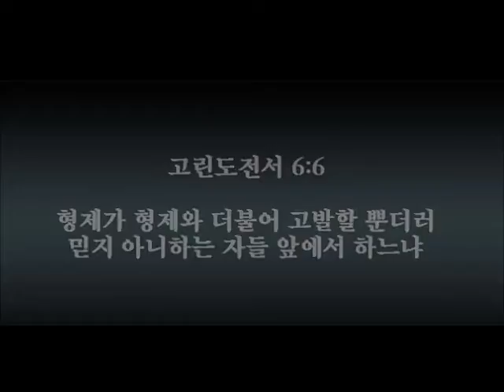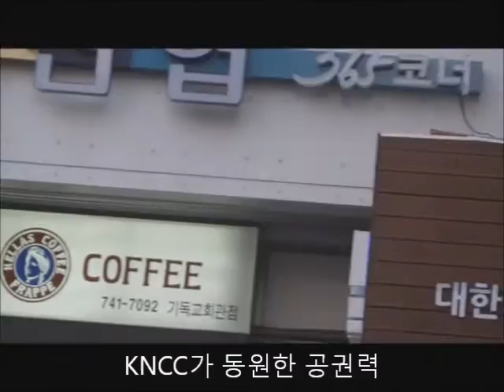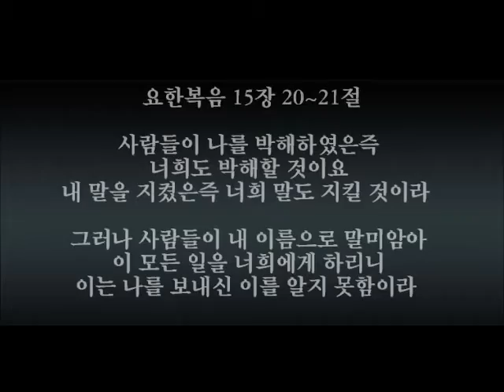NCCK의 공권력을 이용한 통제 상황 / 경찰 동원 상황